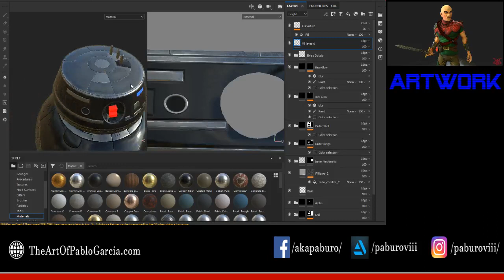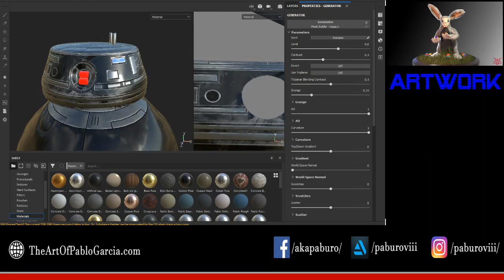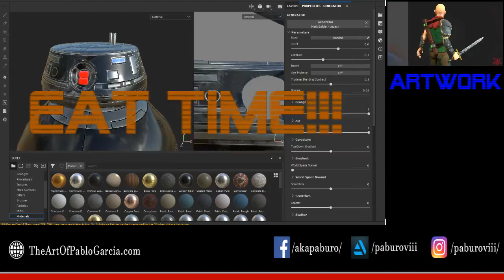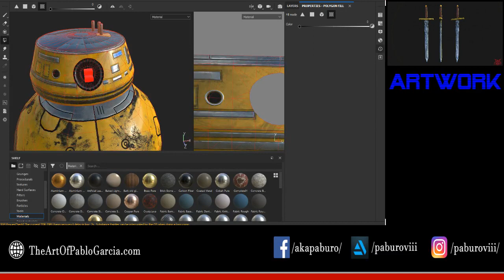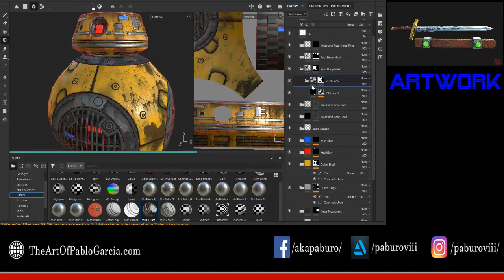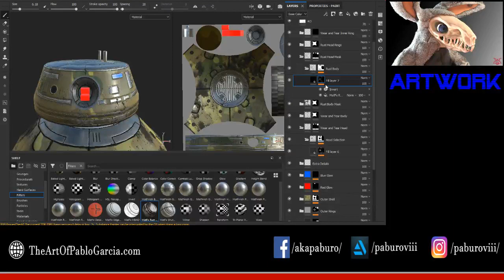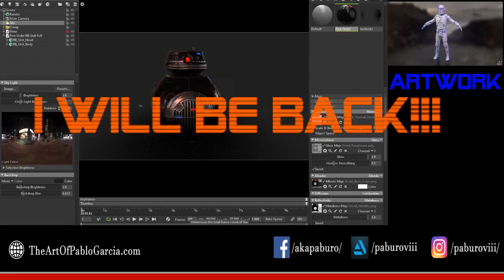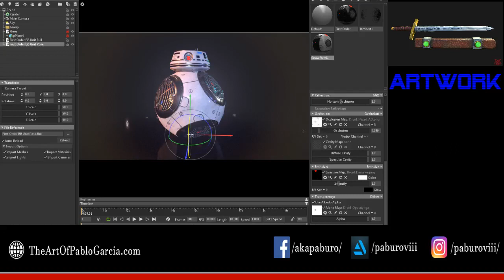Making 3D Game Art for Living